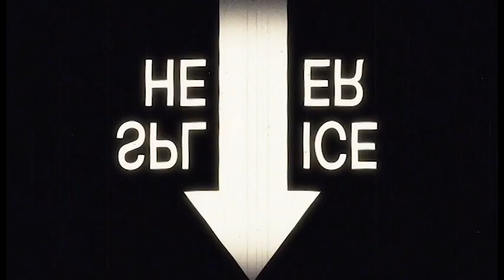GHANA'S 59TH INDEPENDENCE CELEBRATION - UK (With Reggie&Bollie, Ayitey Powers, The Composers etc)